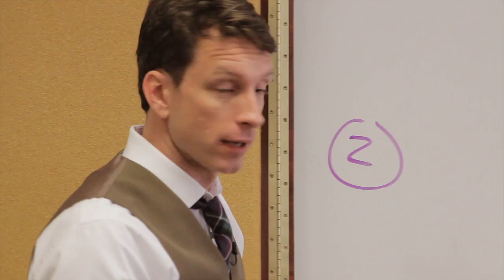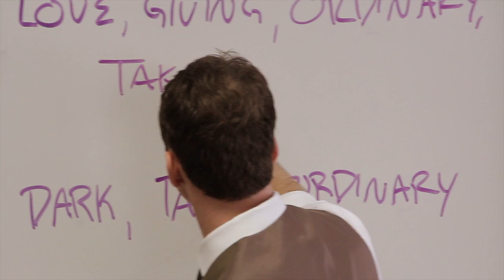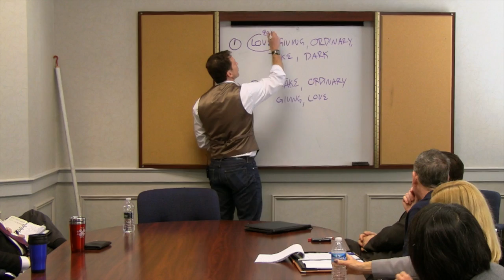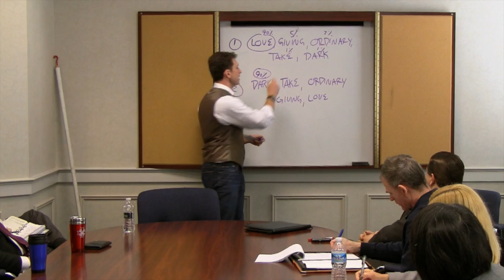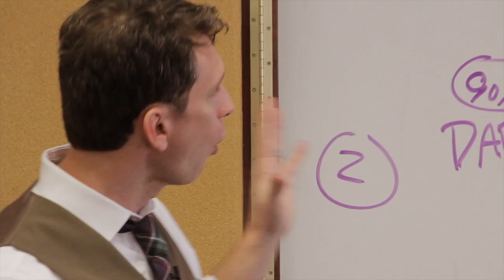How To Use Priming To Market Your Business Effectively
People are biased by the first words they read and the first impressions they have. In this video, Mike Michalowicz demonstrates how priming happens and explains how to use the method of priming to give customers a favorable impression of you and your business.